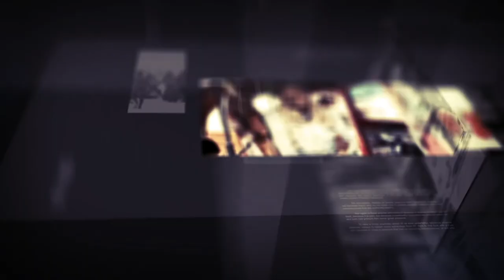BARNAAMIJKA DIIRADDA SHABELLE TV 23-07-2019